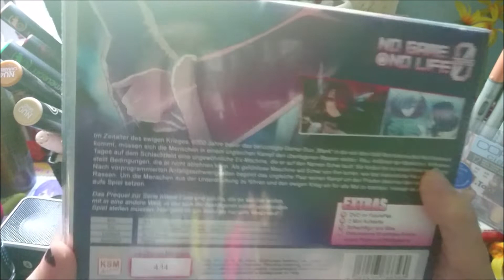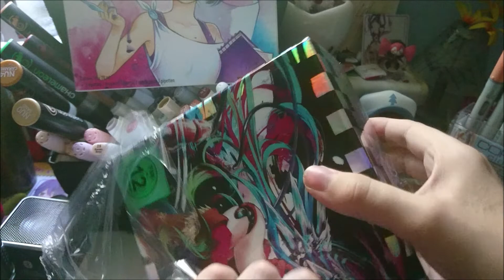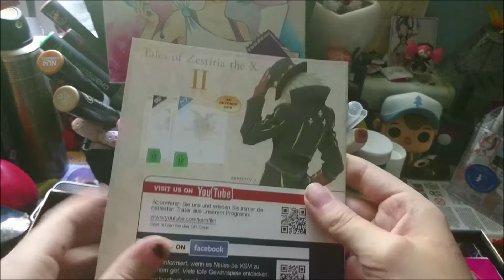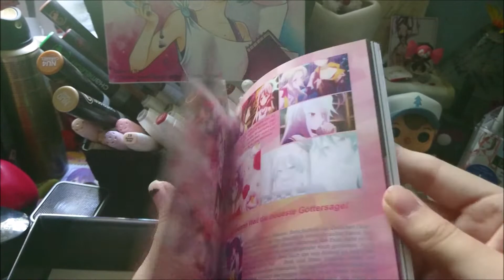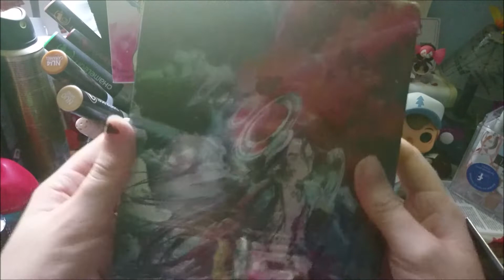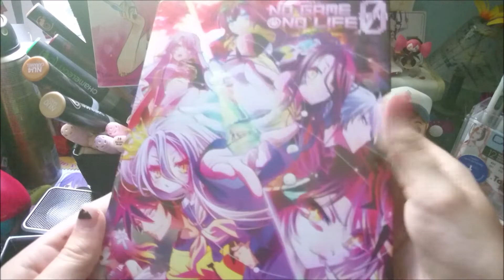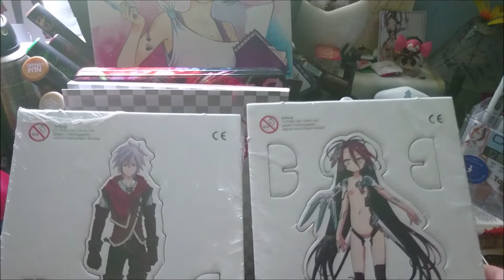Unboxing/Review No game no life zero limited imanity edition (deutsch/german)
heyyy;D